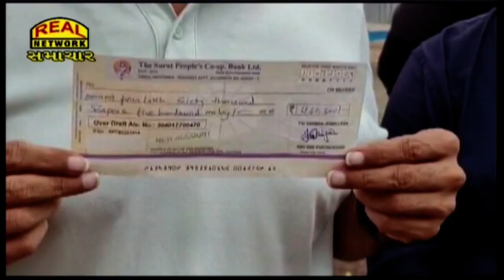વેપારીઓ પાસેથી નવ કરોડનું સોનુ લઈ જવેલર્સના માલિકે હાથ ઊંચા કર્યા...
The owner of the jewelers raised his hands after taking gold worth nine crores from the traders...